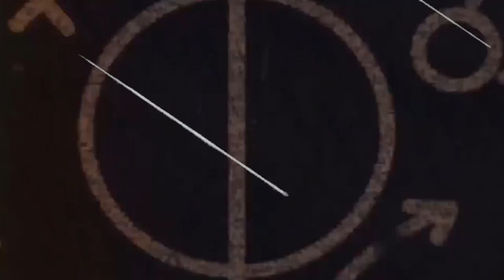TERLANJUR DI GEMBOR-GEMBORKAN NATURALISASI ! PARAH SEKALI JIKA TAK MAMPU TEMBUS SEMIFINAL PILDUN U20